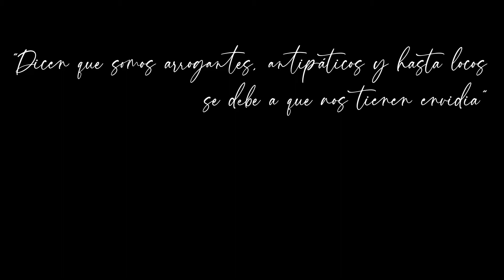83 Aniversario Arequipa 2020